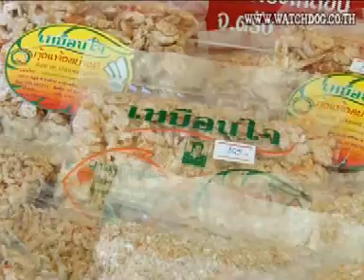energy_ch3 เตาอัศจรรย์ใส่ฟืนแต่ได้ก๊าซ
สารคดีรู้ค่าพลังงาน ตอน เตาอัศจรรย์ใส่ฟืนแต่ได้ก๊าซ ดำเนินรายการโดยดร.เจิมศักดิ์ ปิ่นทอง ผลิตโดยบ.ว็อชด็อก จำกัด ออกอากาศเวลา 23.55 น. ทางช่อง 3